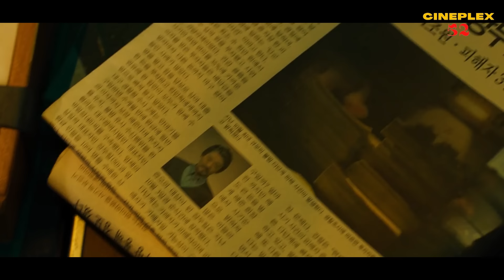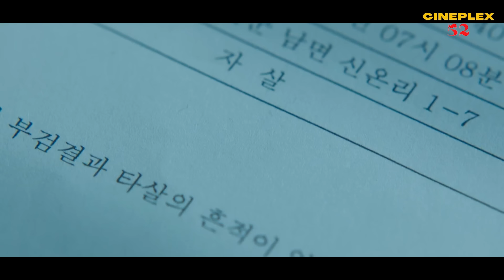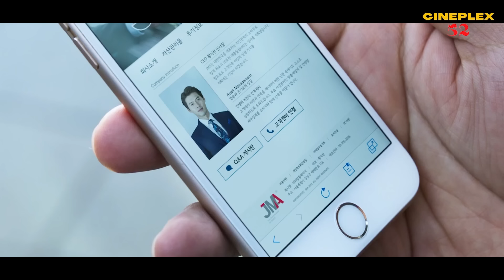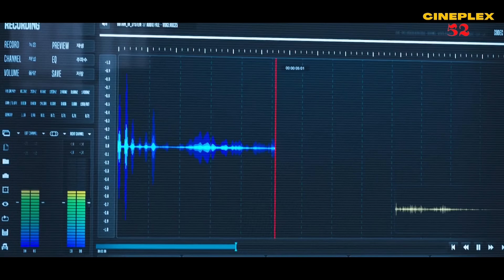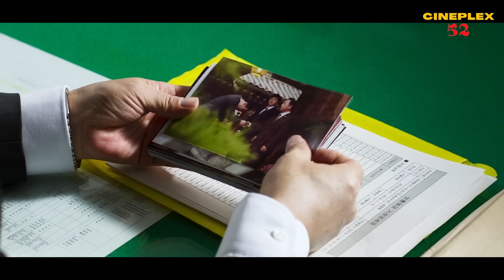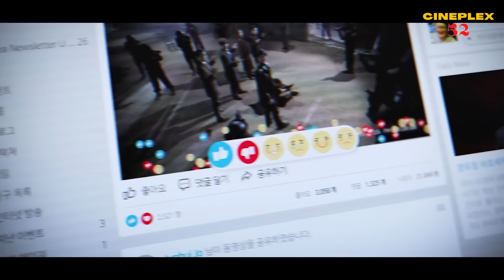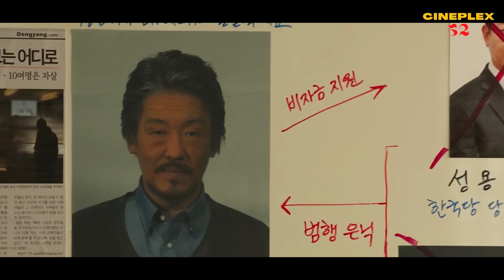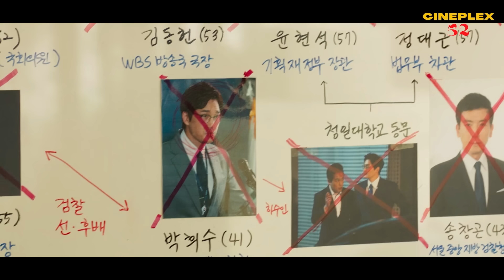চোরের উপর বাটপারি | Movie Explained in Bangla | Heist | Hacking | Cineplex52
The Swindlers explained in Bangla is a 2017 South Korean crime action film. Unlikely allies from different sides of the law must work together to achieve a common goal -- trapping the world's most legendary con man.

চুরির মুভি